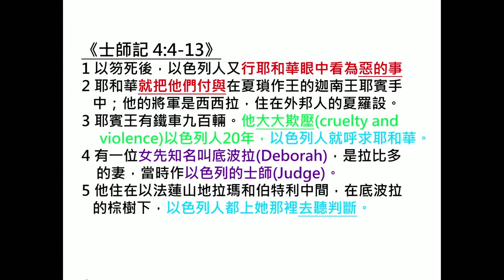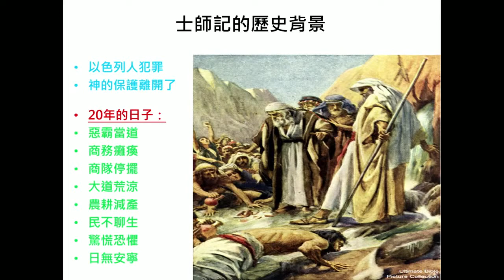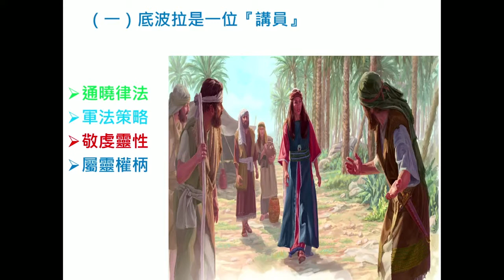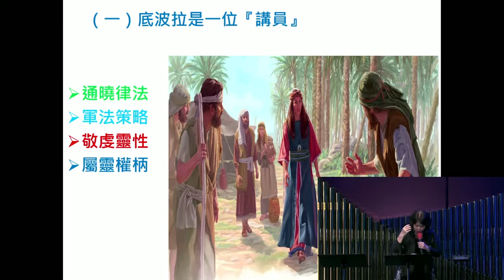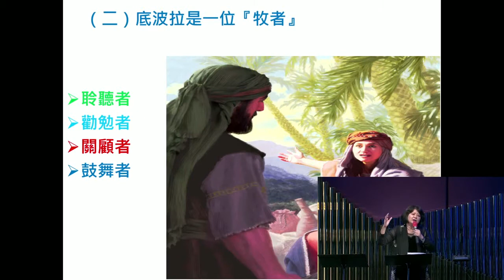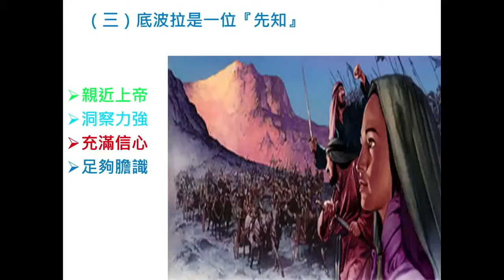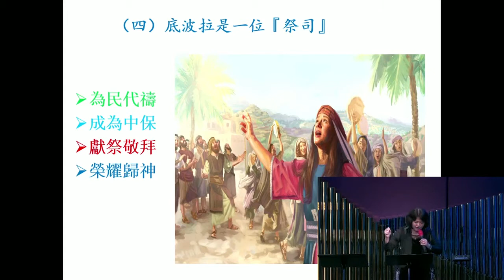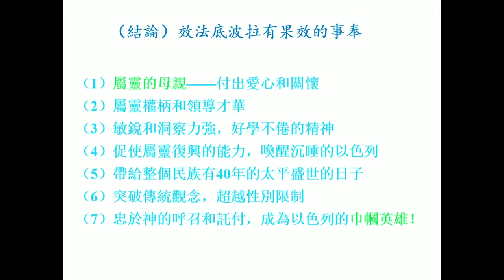底波拉 - - 以色列之母（卓秀蘭牧師博士）@May, 10, 2020（崇拜信息）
新生命堂
地址：香港中環干諾道中 15-18 號大昌大廈 4 字樓
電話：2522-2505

歡迎奉獻支持本會
請把奉獻直接傳入本會賬戶，然後把入數紙及填妥「奉獻資料表格」

銀行戶口︰中國工商銀行(亞洲) (072 )
                    Industrial and Commercial Bank of China (Asia) Limited
戶口名稱：新生命堂（The New Life Temple）
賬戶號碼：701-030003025